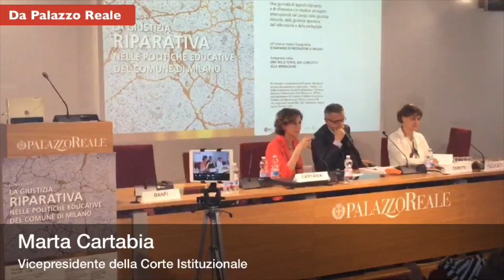Marta Cartabia - La giustizia riparativa nelle politiche educative del Comune di Milano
Una giornata di approfondimento e di riflessione con studiosi ed esperti internazionali nel campo della giustizia minorile, della giustizia riparativa, dell’educazione e della pedagogia.
Lo sguardo di un giudice della Corte Costituzionale sulla giustizia riparativa

Marta Cartabia, Vicepresidente della Corte Costituzionale